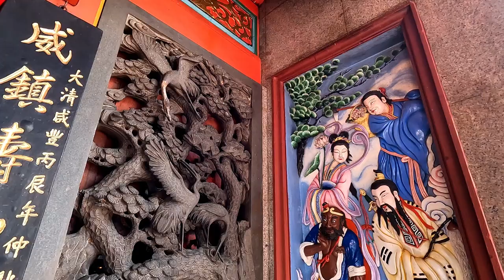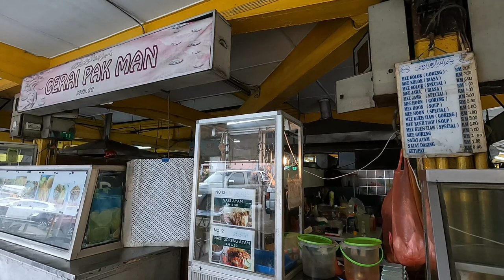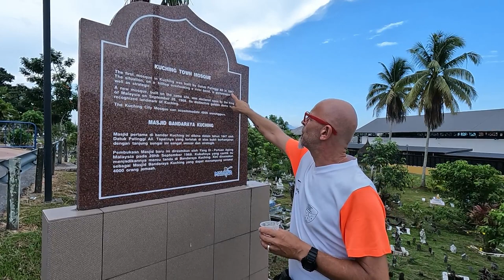KUCHING, BORNÉO, VOUS CONNAISSEZ ? - Malaisie vlog 175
KUCHING
📌Notre hôtel
Woodpecker Lodge, Kuching Sarawak.

📌Kuching City Mosque
Masjid Bandaraya Kuching